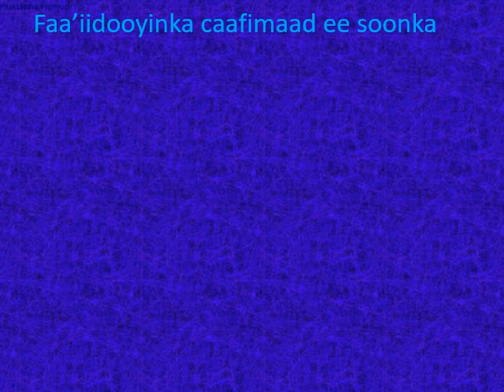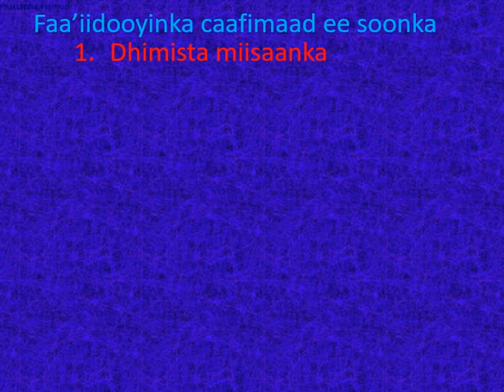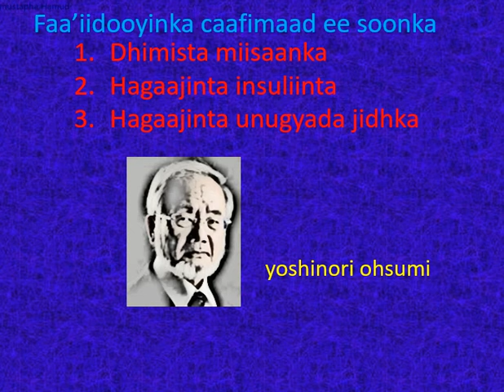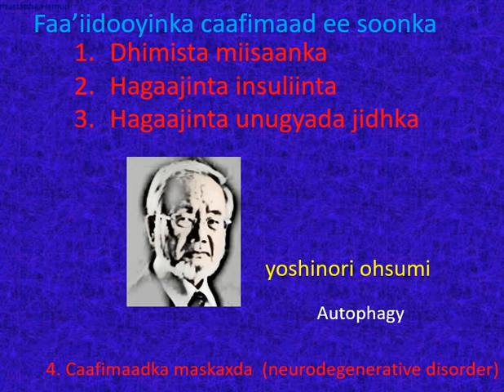Faaiidooyinka caafimaad ee SOONKA